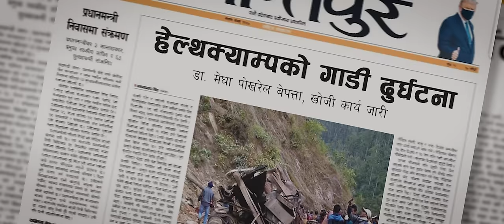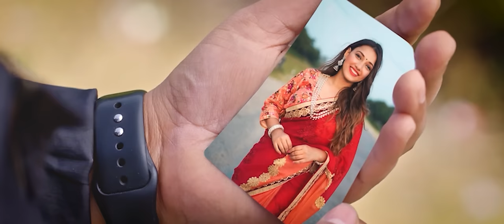SATAU JANMA 2 (Ma ta Badal) - Kamal Khatri & Megha Pokharel || Latest Nepali Song 2024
Kamal Khatri Presents:-
Satau Janma 2

Singer
Kamal Khatri

Lyrics/music
Kamal Khatri

Arranger
Sanjeev Baraili

Mix/master
Naresh Bbc

Studio
A Plus Recording Studio

Artist
Kamal Khatri
Megha Pokharel
Subash Bomjan

Child Artist
Kairam Rk Khatri

Cinematographer
Pawan Susling

Makeup Artist
Subash Timalsina

Pawan Susling

Special Thanks
Rk Khatri
Krishna Chhetri
Bidhya Poudel
Jhanak Karki
Badimalika Pharmacy, Nagarkot

Direction
Nikesh Khadka

*Unauthorized downloading and uploading on any streaming platform is Strictly Prohibited & will attract punitive measures from Kamal Khatri. [Embedding to a website is allowed.]